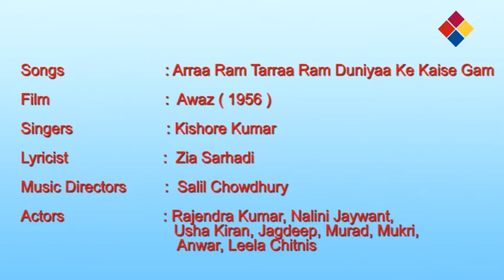Arraa Ram Tarraa Ram Duniyaa Ke Kaise Gam | Awaz 1956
Songs                  : Arraa Ram Tarraa Ram Duniyaa Ke Kaise Gam

Film                    :  Awaz ( 1956 )

Singers                    : Kishore Kumar

Lyricist                  :  Zia Sarhadi

Music Directors     :  Salil Chowdhury

Actors                  : Rajendra Kumar, Nalini Jaywant,
                                    Usha Kiran, Jagdeep, Murad, Mukri,
                     Anwar, Leela Chitnis